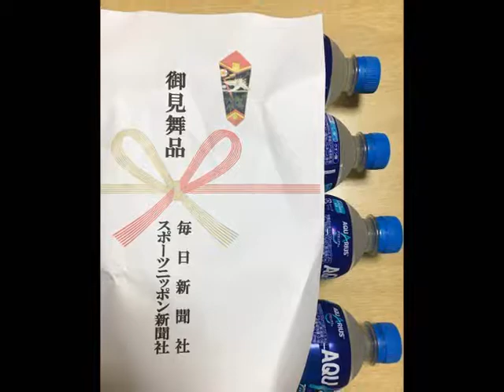山里の音は，セミの声・鳥の声・水音と車の音。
今朝はライナスが早い時間に起こしに来なかったので，昨日ほどではありませんが早朝散歩です。これからは，できるだけ涼しいうちに，特に路面が暑くならない時間に散歩に行かなければなりません。

　今日も朝霧の中の散歩でしたが，帰りにはもう青空が見え始めていました。

　早くから，日が出るので午前中から暑くなります。涼しいところを探してゴロンしたいライナスは，部屋のドアの高い敷居を枕にしています。

　今日の郵便は，２通ありました。家の中からですが大きな声で喜びの声を上げているライナスですが，郵便屋さんは嫌ではないか今更ながら心配です。

　今日の午後は，少しくもりがちでしたが，ジメッとしているので気持ちが悪い家の中でした。ついに，エアコンのお世話になりました。湿度が下がると気持ちよくなりました。

　夕方は昨日より少し遅い時間に出かけました。雲も多く日ざしはなく，風さえ吹けば気持ちがいいのですが，あまり吹いていません。

　今日は新聞販売所から，毎日新聞からだとお見舞いのスポーツドリンクが４本届きました。配達できなかった分の新聞も配ってもらい，それだけでもいつもより大変だったに違いないのですが，その上お見舞いまでいただきました。時期的にスポーツドリンクは大変ありがたいものでした。

　高速道路がまだ不通の場所があり，迂回路としていつもよりずいぶん交通量は激しい自動車道です。昼夜問わず大型トラックが動いています。物流にとっては今は特に大変な時期です。事故などないようにと祈っています。

　梅雨が明けてから，突然セミの声がにぎやかになってきました。山から流れ出るの水の音も高く響いています。
　セミの声・鳥の声・水音などの自然音とともに車の音が響きわたる山里です。